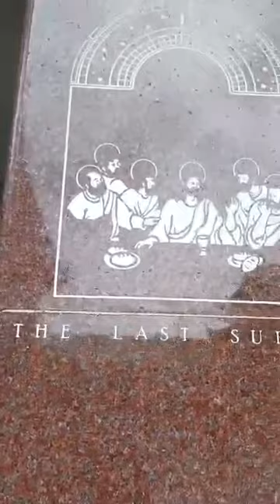Quick Pavilion Columbarium Tour (Heritage Park Taguig)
I did a quick video tour of the columbarium for one of my clients, then sent it via private message.  So pls forgive my lack of production value.  Anyway, this is a quick peek at our columbarium niches.  Our niches are the most affordable in the BGC area.